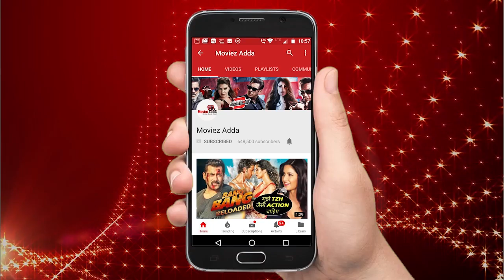Salman's Dus Ka Dum TAKEOVERS Amitabh Bachchan's Kaun Banega Crorepati